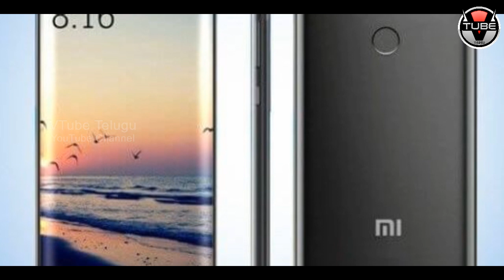WOW! Xiaomi Redmi S2 to be LAUNCHED Soon | Mobile Technological Updates | VTube Telugu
WOW! Xiaomi Redmi S2 to be LAUNCHED Soon. Here are the Latest Mobile Technological Updates and Redmi S2 Features, Specifications  in this video on VTube Telugu.